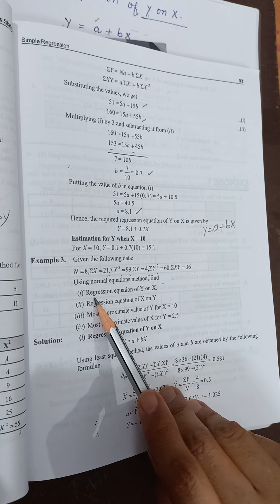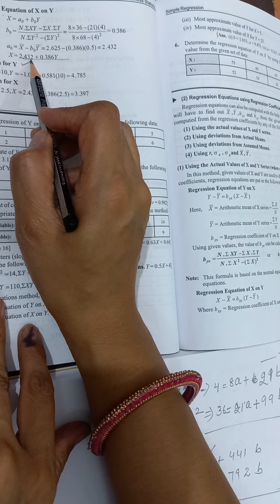Regression equations with examples|| examples of exercise 1 of business statistics